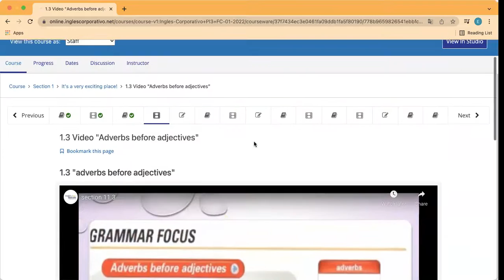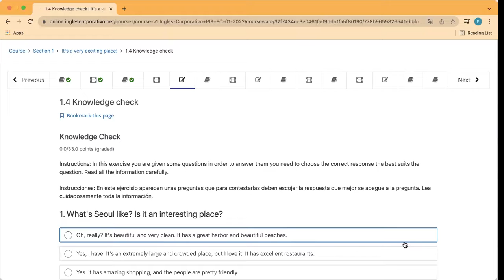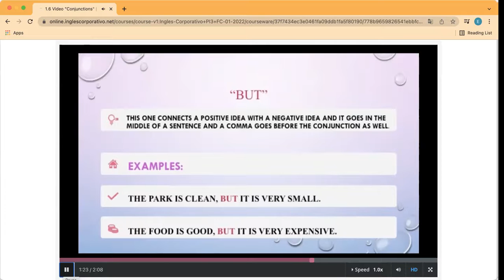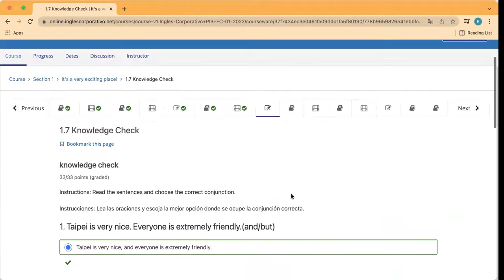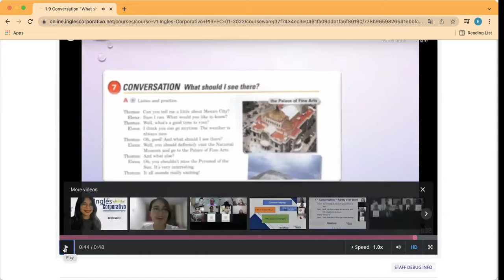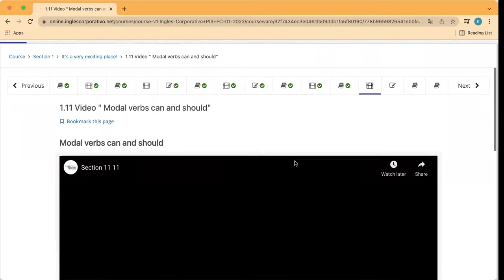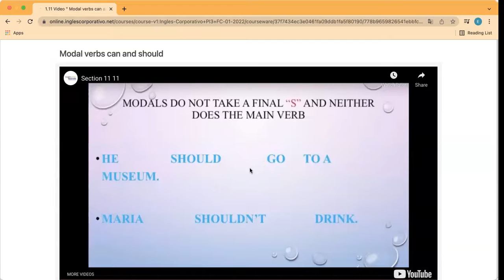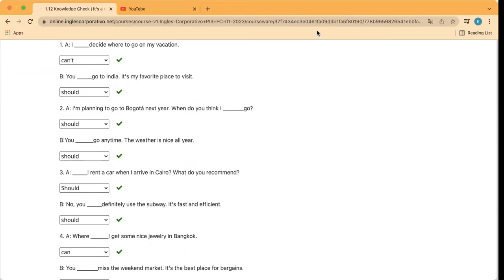Ingles Corporativo- Day 2 Can & Should